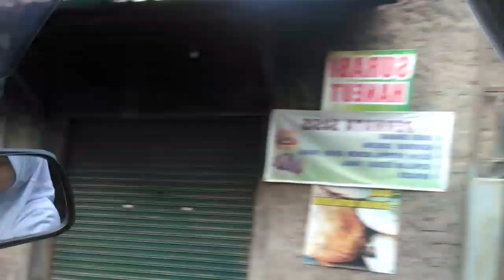Vlog : Swimming In Mitra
Maaf Telat Upload

ID : destyagustina

Musically
ID : Desty Agustina Wijayanti
Name : @real_dsy
Follow Instagram My Friend

Song : Silent Partner - Spring In My Step